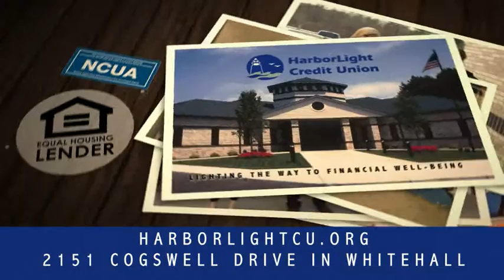Harborlight Credit Union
Harborlight Credit Union in Whitehall, MI